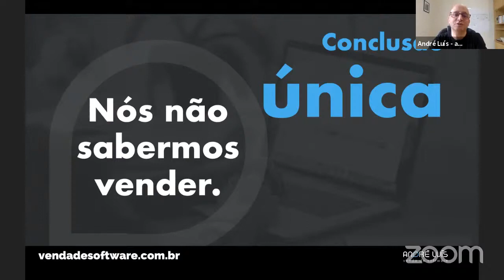Ou você investe no seu processo de vendas ou você joga dinheiro fora